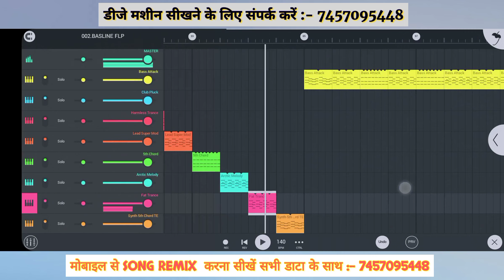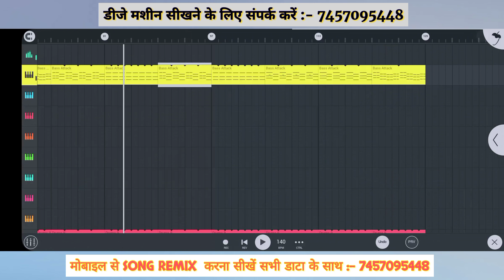😱How To Make Edm Bassline 2022 ☠️|| Edm Bassline Packs 2022🔥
𝕍𝕀𝔻𝔼𝕆 𝕋𝕀𝕋𝕃𝔼 :-

नमस्कार दोस्तों  𝔸𝕂 𝕄𝕆𝔹𝕀𝕃𝔼 𝕄𝔸𝕊𝕋𝔼ℝ  चैनल में आप सभी का स्वागत है

वीडियो से संबंधित किसी भी प्रकार की कोई भी बात है तो कृपया मुझे 𝕔𝕠𝕟𝕥𝕒𝕔𝕥 करे हम लोग उसका कोई हल निकालेंगे

1= स्टूडियो वॉइस बनवाए 2 वॉइस 200 RS में.

4= मोबाइल से मिक्सिंग सीखे सिर्फ 1 𝕨𝕖𝕖𝕜 में सिर्फ 𝕆ℕ𝕃𝕐 1000 ℝ𝕊 में सभी डाटा के साथ...

𝔸𝕃𝕃 ℙ𝕃𝔸𝕐𝕃𝕀𝕊𝕋 𝔽𝕃 𝕊𝕋𝕌𝔻𝕀𝕆 𝕄𝕆𝔹𝕀𝕃𝔼